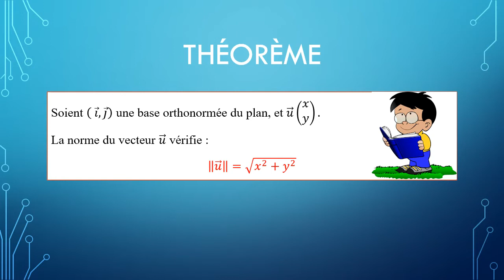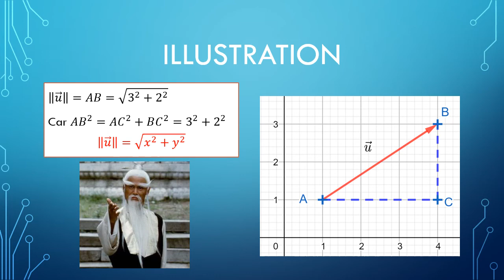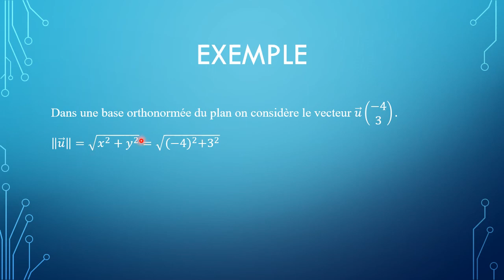calculer la norme d'un vecteur u